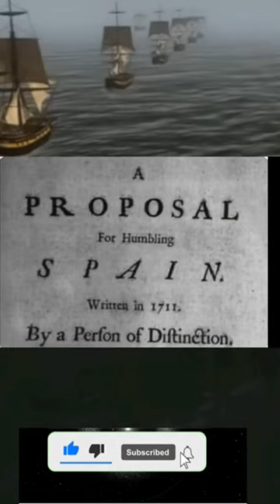El plan secreto de Gran Bretaña para acabar con el Imperio Español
Fue redactado en 1711, por un autor desconocido sobre el que se han vertido numerosas teorías y cuyo texto original, se mantuvo oculto hasta su publicación intencionada en 1739
Yo, humildemente, propongo al Gobierno británico, enviar a principios del próximo octubre, ocho buques de guerra con cinco o seis grandes transportes, cuyo total de unidades muy bien podría conducir a 2 mil quinientos  hombres preparados, para desembarcar en cualquier momento y atacar, o más bien tomar, Buenos Aires, situada sobre el Río de la Plata
Más de tres siglos después, todavía no está muy claro quién escribió en 1711 esta Propuesta para humillar a España, que permaneció oculta durante casi tres décadas y que, tras ser publicada en 1739, tuvo una consecuencias inesperadas en la futura independencia de la América española

Esta detallada operación, que estuvo en la mente del Gobierno Británico, se cree que fue desarrollada en el Plan Maitland a principios del siglo XIX
Según muchos historiadores, es también el primer paso para acabar con el Imperio español, y arrebatarle su monopolio en América
En lo que respecta al documento de Thomas Maitland, general de brigada que conocía bien los asuntos de Indias, y que había participado en la invasión de Haití durante su guerra de independencia, también estuvo oculto en el Archivo General de Escocia, en Londres, hasta que fue descubierto de casualidad por Rodolfo Terragno en 1982
Encontré una referencia a 47 páginas manuscritas, sin fecha, que un funcionario del archivo había registrado con el siguiente título

Canal Sociedad Ciencia Cultura Entretenimiento